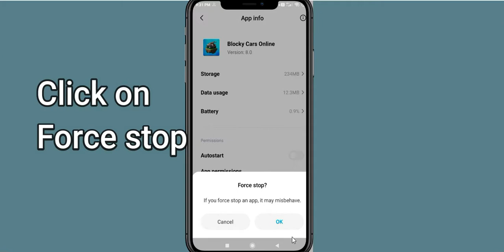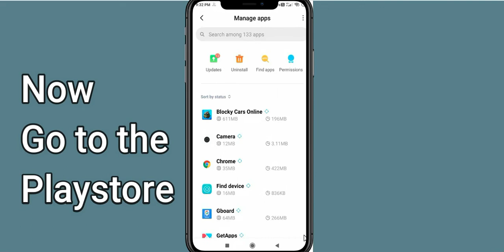How To Fix Blocky Cars Online App Not Working | Blocky Cars Online Not Open Problem | PSA 24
In today's Video i will show you How To Fix Blocky Cars Online App Not Working Problem Android & iOS | Blocky Cars Online Not Open Problem. If you are receiving this problem then it will help you to get rid of this problem. Apart from that, if your Blocky Cars Online App unfortunately has stopped or keeps stopping then it will be very useful for you...